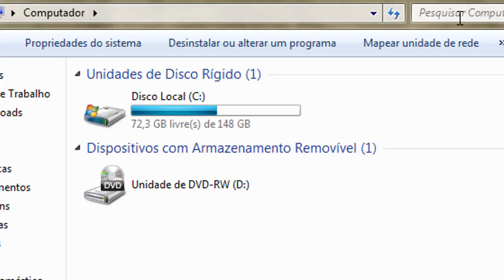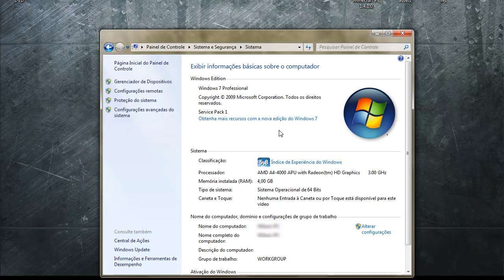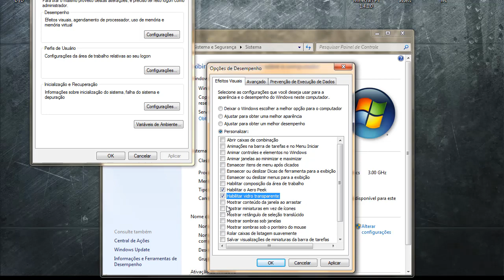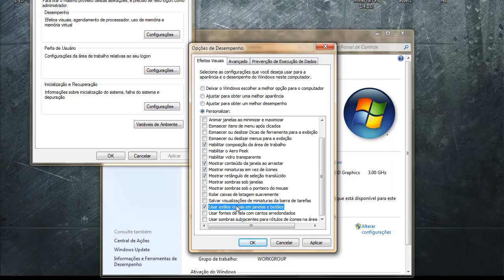Como aumentar MUITO MAIS o FPS do Terraria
Fala ae meu amigo(a)! Aqui é o Levi te trazendo mais um vídeo!!! =D

Hoje trago um vídeo ensinando para você o MELHOR MÉTODO para ter MAIS FPS no Terraria, tirando aquele LAG que atrapalha tudo.
Eu utilizava este método antes de reformar meu PC, quando ele ainda era BEEEM fraco, funcionava (e ainda funciona em todo PC fraco) perfeitamente, dando até 30 FPS ou mais no game. =D Quer aprender esta solução FÁCIL e maravilhosa? Então, me acompanhe aí!!! =)
IMPORTANTE: Para acessar as configs. do sistema no Windows XP e no Windows 10, faça o seguinte:

No Windows XP: Clique com o botão direito em Meu Computador, depois em Propriedades e abra a aba Avançado. Assim, você verá a opção para configurar tudo, igual ao que está no vídeo.

No Windows10: Abra o Windows Explorer, depois clique com o botão direito em Meu Computador no canto esquerdo da tela, depois em Propriedades e logo depois em Configurações Avançadas do Sistema.

LEMBRANDO TAMBÉM QUE: Para acessar as configs. de desempenho no Windows 7 ou 10, a sua conta deve ser de administrador. No Windows XP, não é necessário que sua conta seja.
Caso você receba uma mensagem dizendo que você não tem acesso à opção ou uma janela pedindo para inserir a senha de outra conta do PC, significa que sua conta ainda não é. Para torná-la uma de administrador, faça o seguinte:

No Windows7: Se você tiver em seu PC qualquer outra conta que seja de administrador, entre nela, clique no Menu Iniciar, depois clique no ícone da conta, selecione a opção Gerenciar outra conta, depois escolha a sua conta que ainda não é de administrador, clique em Alterar o tipo de conta e selecione a opção Administrador. Depois, clique no botão Alterar tipo de conta.
Se não tiver nenhuma outra que seja de administrador, clique no menu iniciar, digite CMD na caixa de pesquisa, clique com o botão direito no programa CMD que aparece e selecione Executar como Administrador. Depois, digite o comando DESTA FORMA SEM AS ASPAS: "net user Administrador /active:yes" e pressione Enter. Assim que aparecer uma mensagem dizendo que o comando foi executado com êxito, VOCÊ CONSEGUIUUUU tornar a sua conta uma de Administrador! =D

No Windows10: Clique com o botão direito no Menu Iniciar, depois em Promp de Comando (Admin). Depois digite o mesmo comando usado no Windows7 DESSE MODO E SEM AS ASPAS: "net user Administrador /active:yes".
Curtiu o vídeo e conseguiu jogar com mais FPS? Deixe aquele jóia para dar seu apoio ao canal!!! =D

Quer mais vídeos incríveis assim? =D A ordem dos vídeos é a seguinte:
Na primeira Terça, o vídeo é relacionado ao Terraria (geralmente, a minha série). Na outra, entra o período dos Jogos Diversos, onde faço Gameplays diferentes e mini séries em Games mais longos. =)
Ah, lembrando que eu também crio músicas. Sempre posto uma nova no fim do mês!! =D

Quer fazer parte do grupo no Discord? Entre pelo convite abaixo (LEMBRE-SE DE LER AS REGRAS DEPOIS DE ENTRAR):

Caso você queira conferir a minha série no Terraria, acesse aqui a playlist com TODOS OS EPISÓDIOS:

Quer conversar comigo e trocar umas idéias? Vou te responder o quanto antes:

Quer também saber quais músicas usei no começo, durante o método e no fim do vídeo? O nome delas e a ATRIBUIÇÃO NECESSÁRIA PARA USAR UMA DELAS está no final da descrição. =)

Ok, é isso!! Vou indo por aqui!! Fallow, até o próximo vídeo, e eu te espero lá em!!! =D

Músicas utilizadas e atribuições
OBS: Todas pertencem à Biblioteca de Áudio do YouTube

Começo e fim do vídeo: How It Begins

Método: Classique e Love Now
Estas não exigem atribuição.